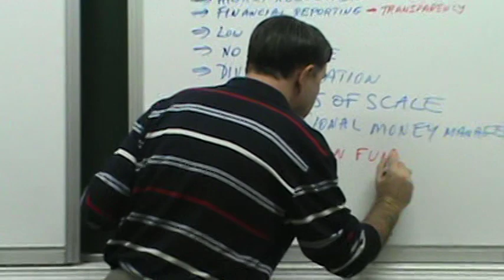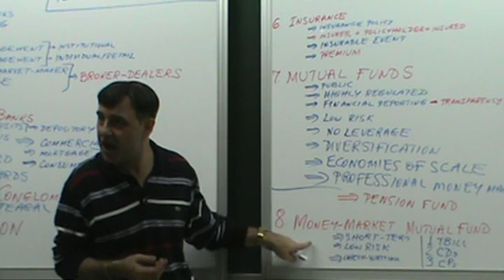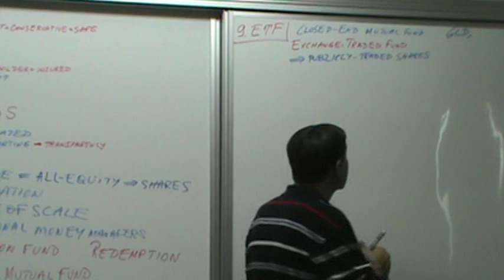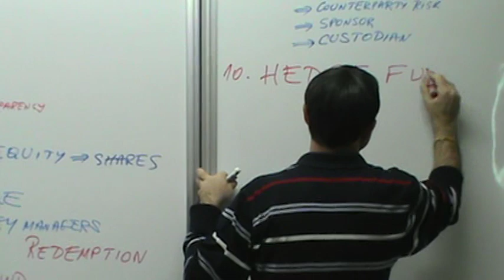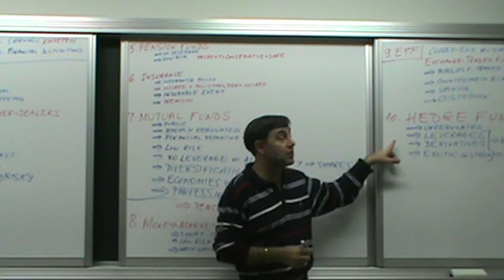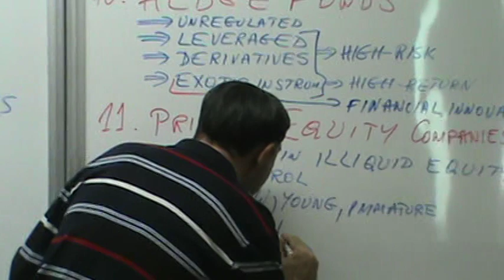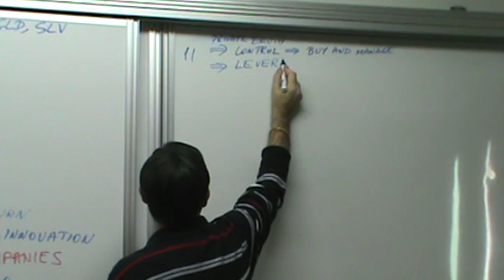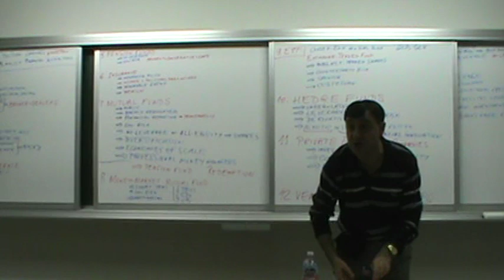Financial Management - Lecture 11